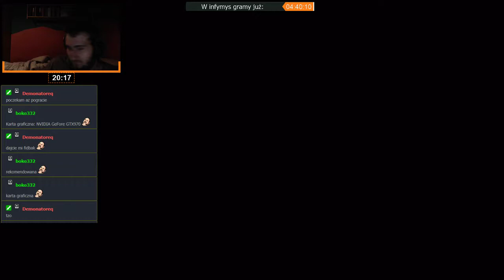inFamous 2 | Epizod 3/6